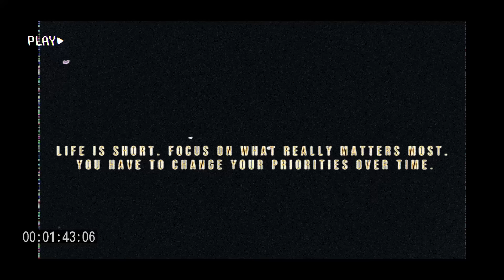Diib - Hallucinations (Official Music Video) - Prd by Rimo beat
Diib - Hallucinations (Music Video )

Mix & maste by Diib
Directed by Diib